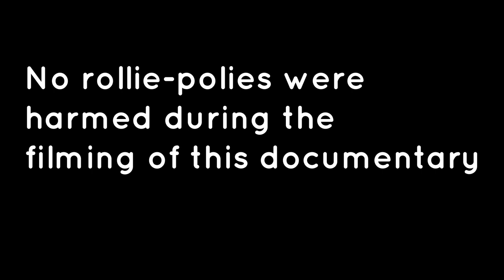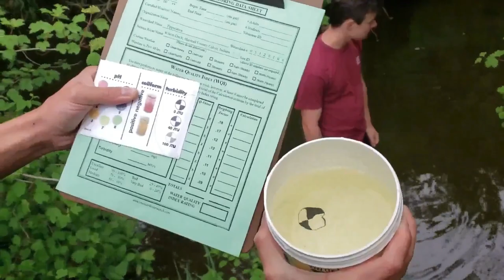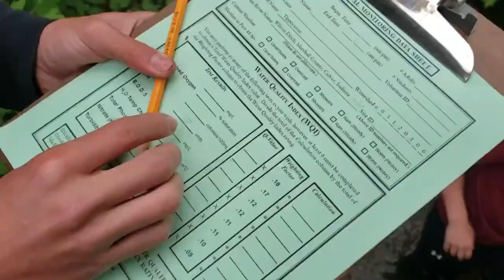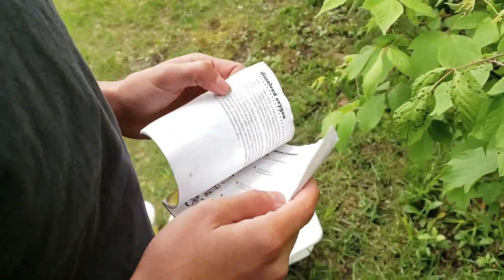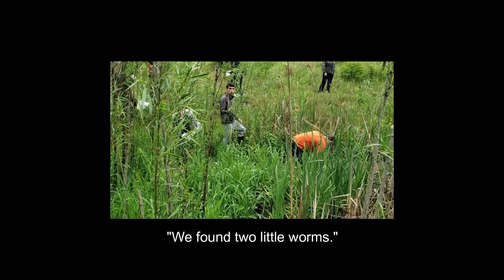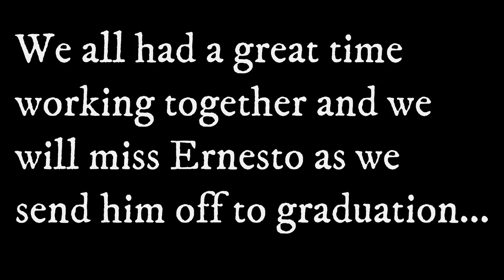On the Shores of Lake Max